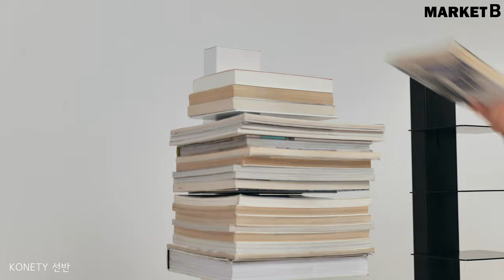우리집을 감각적인 북카페처럼! bookshelf 북타워│ 마켓비 KONETY 선반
감성을 완성시키는 감각적인 선택
KONETY 선반😙
마켓비 KONETY 선반 바로가기

심플한 디자인으로
모던한 감성공간 완성📚💘

제품 정보는 태그를 눌러 확인하고
공식몰에서 1+1 이벤트와
신혼가구 할인전도 함께 확인하세요🏷